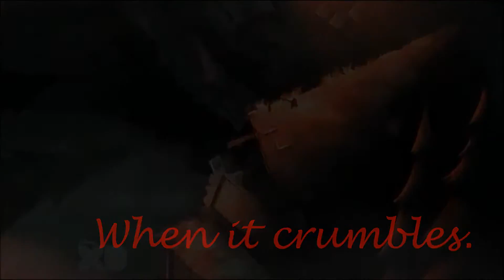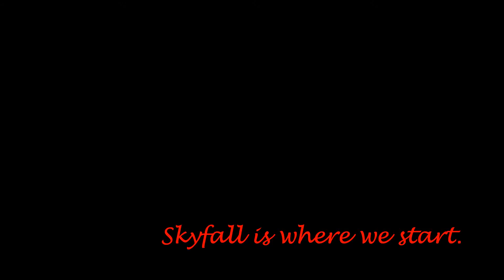Multifandom-Skyfall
Hey! Hope u like, please comment, like, and sub. I also take requests.